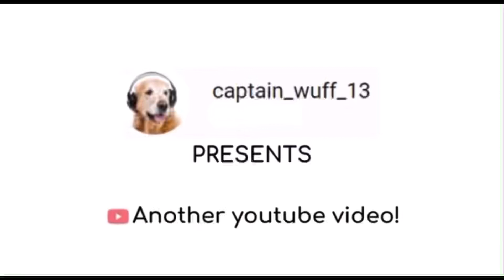I have a exclusive pet in pet sim